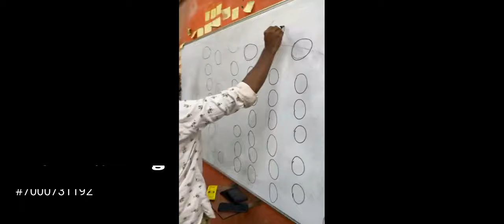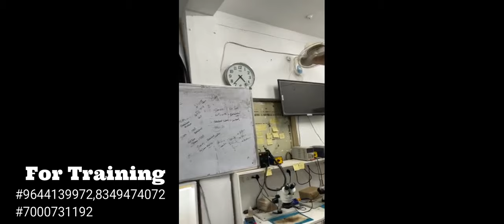Today Live Class - Network Section - अब सबसे बनेगा नेटवर्क सप्लाई